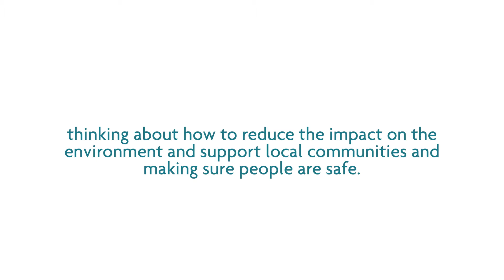What's on a building site?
We produced this children's animation as part of an educational series of films for construction company Wates.
We take a look on a building site and meet different people who work there.

Be sure to check out our Youtube channel for more of our films.
We regularly update our channel with a range of content that's sure to captivate and inspire.

Created by SAZ MEDIA. Have an idea for an educational film?